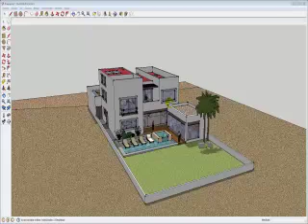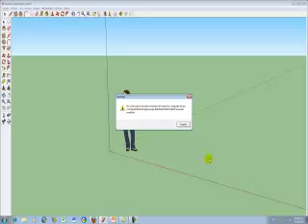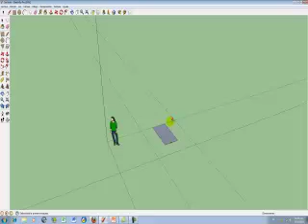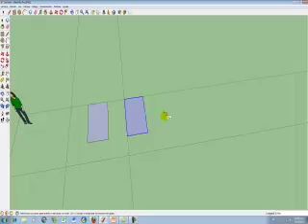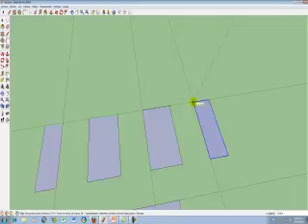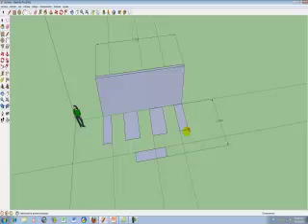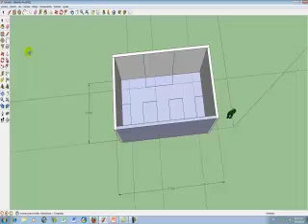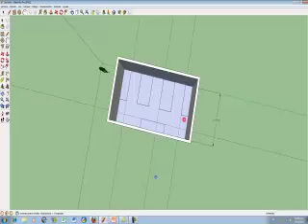Medidas adecuadas para una recamara compartida 05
Descarga el programa para diseñar una casa en 3d, si quieres aprender a utilizarlo profesionalmente, dá clic en el enlace de abajo